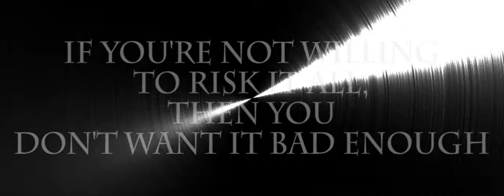EVERYTHING OR NOTHING